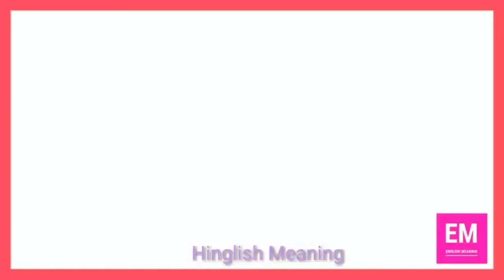Bibliophile Meaning I 15 Sec Self Practice English Vocab I Hinglish Meaning I SSC, BANK, UPSC I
Learn Daily use Vocab in different way - Pictureful Study